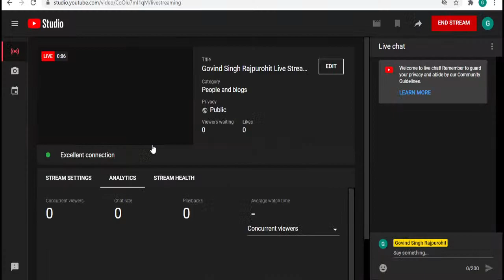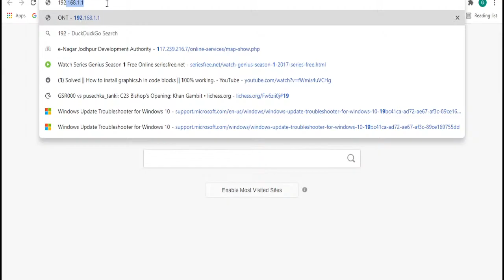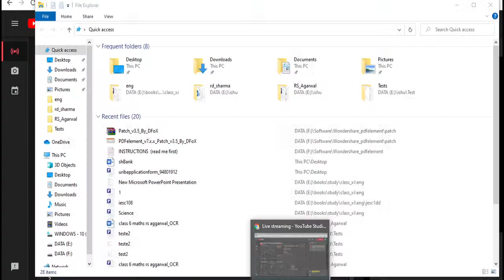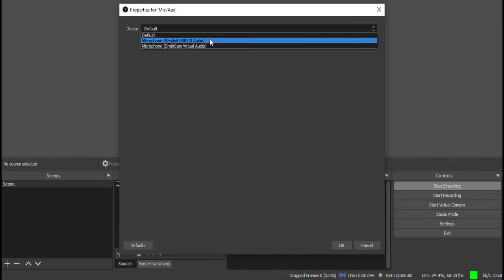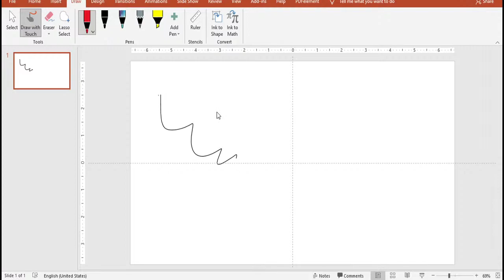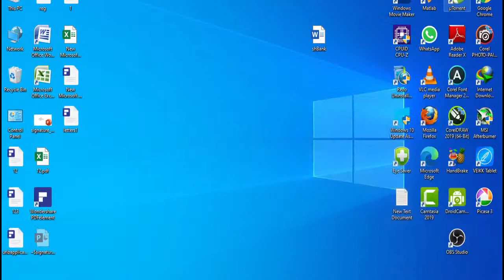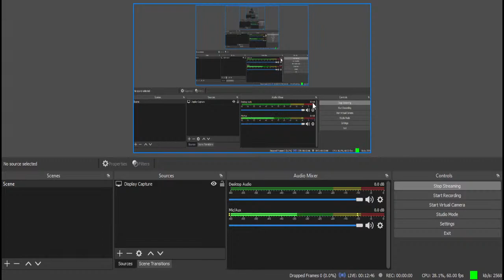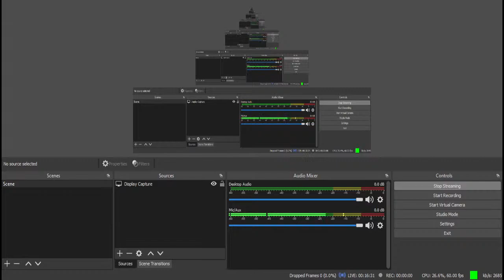Govind Singh Rajpurohit Live Stream